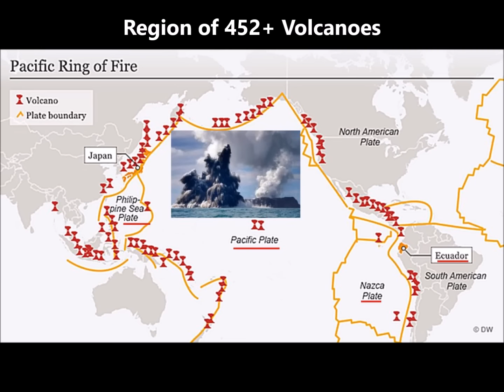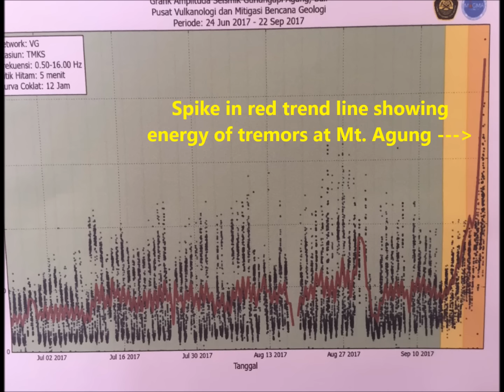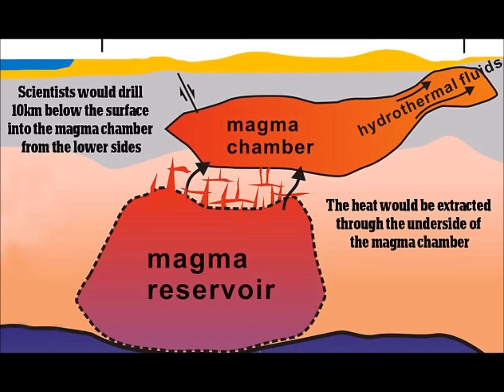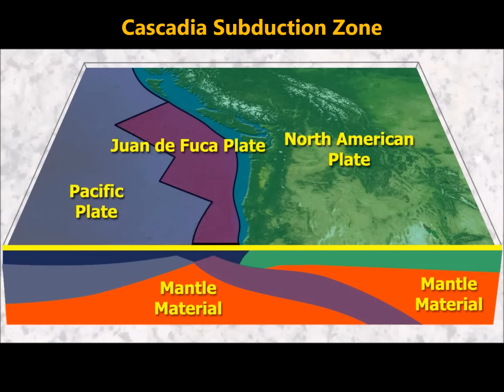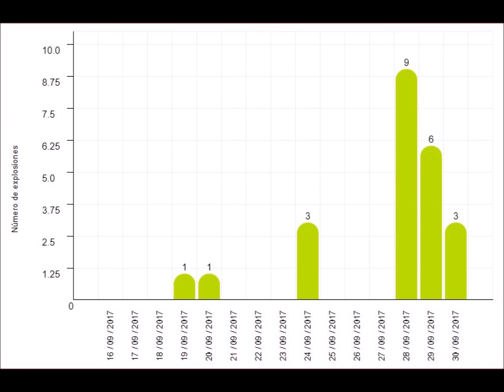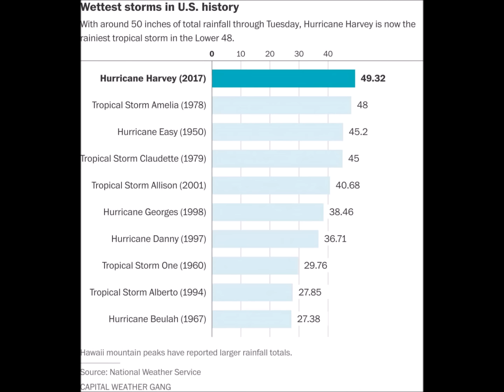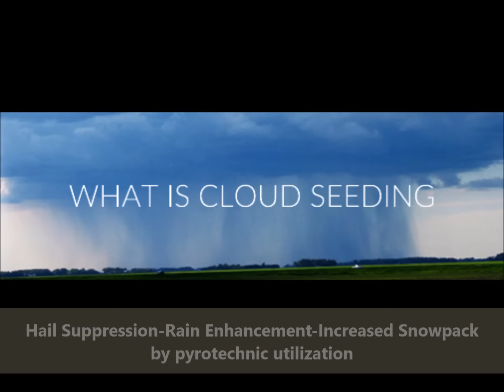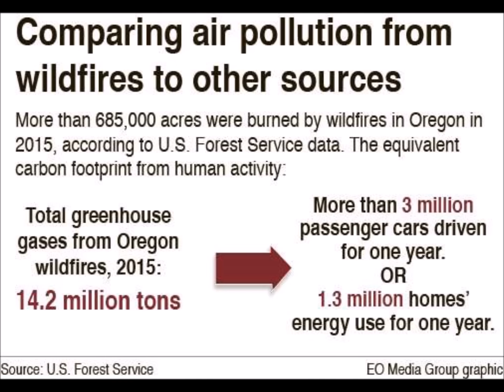Volcanic Ring of Fire Erupts-Ocean Dramatically Recedes-Climate Chaos Escalates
A series of worrisome events along the ring of fire that are pointing to a potential catastrophe in our near future,

Skywatch Media News-The Best Source for Alternative News on World Events

🌊CHANNEL POLICY: Inappropriate content or language will be removed from comments at the discretion of the administrator. Any users that abuse this policy will be blocked.